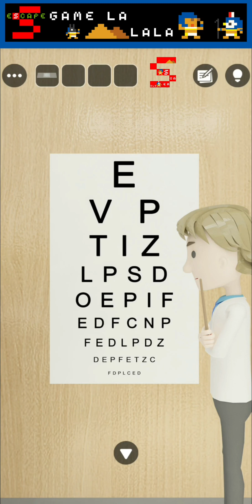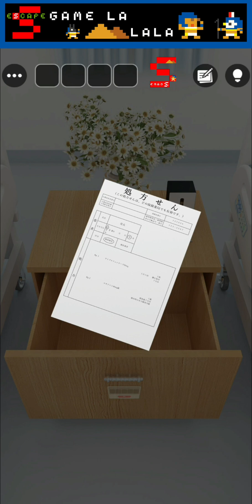Escape Room Hospital【GBFinger Studio】 ( 攻略 /Walkthrough / 脫出)